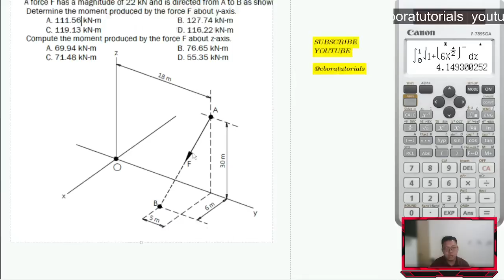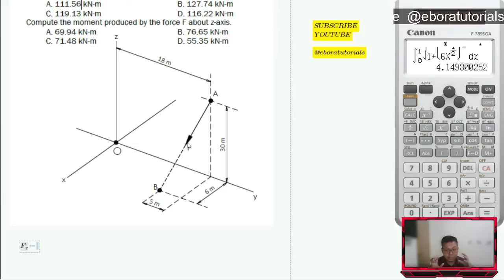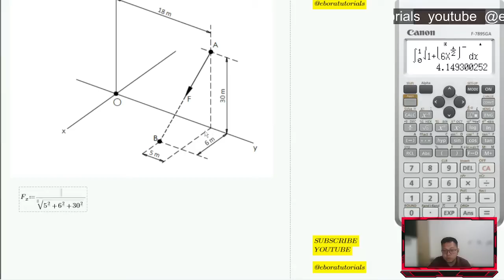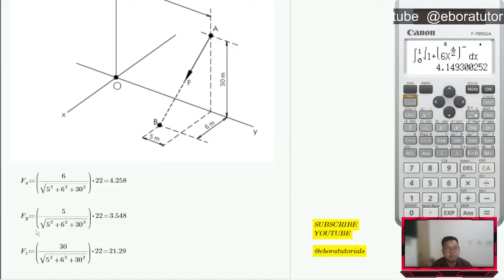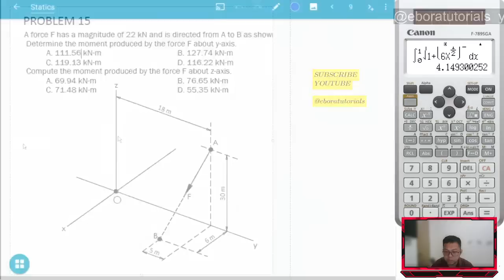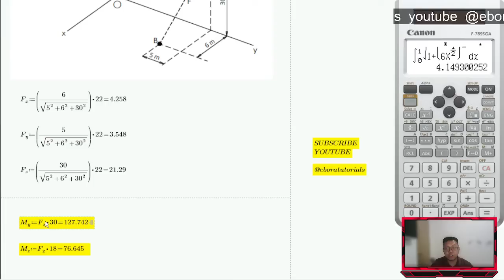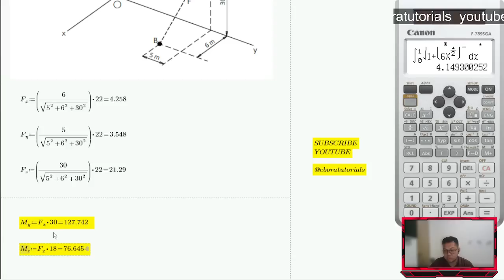CECC2 - Statics of Rigid Bodies - Sample problem #15 solution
A force F has a magnitude of 22 kN and is directed from A to B as shown.
Determine the moment produced by the force F about y-axis.
A. 111.56 kN-m B. 127.74 kN-m
C. 119.13 kN-m D. 116.22 kN-m
Compute the moment produced by the force F about z-axis.
A. 69.94 kN-m B. 76.65 kN-m
C. 71.48 kN-m D. 55.35 kN-m